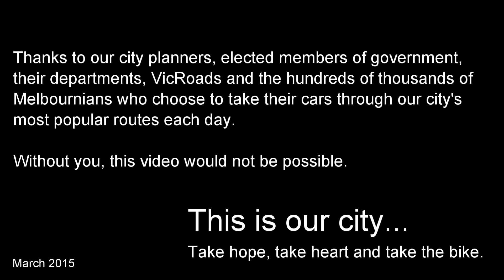Congested Melbourne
Not so much a video about cycling, but an illustration of Melbourne's clogged, congested public  roads and the absurdity of Melbourne's 'car is king' culture. Footage recorded on the morning of 25 March 2015 (a typical weekday).
Soundtrack: Skyhooks - This is My City (Mushroom Records 1976)